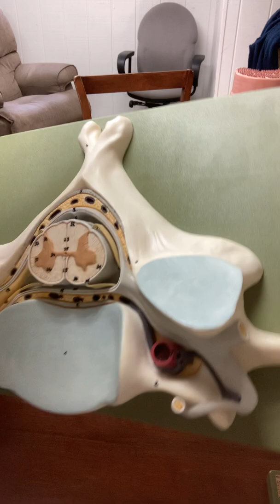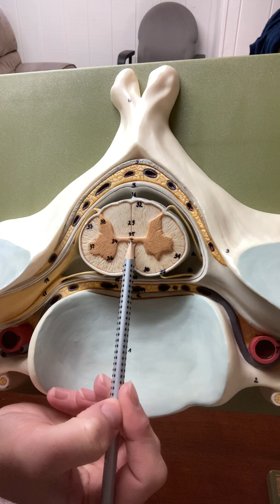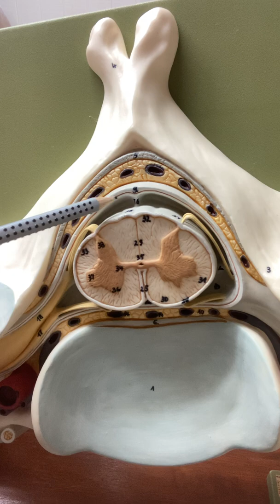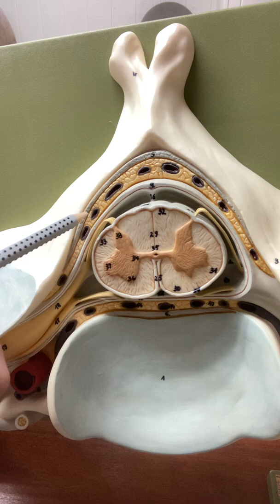101 spinal cord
For Triton human bio students